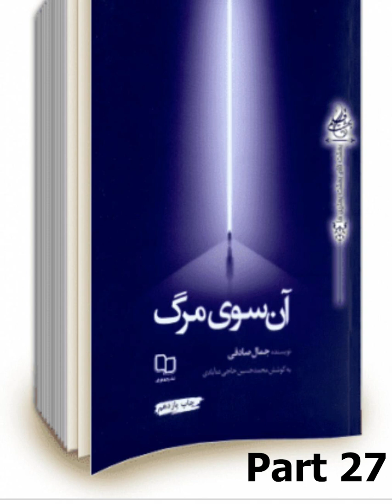27/39 آن سوی مرگ